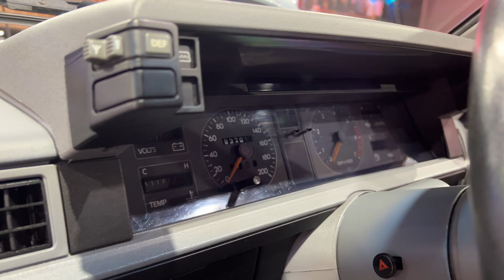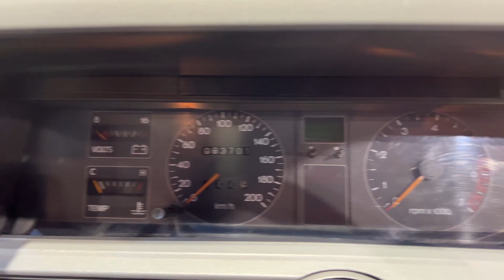1988 HSV Walkinshaw SS Group A - Genuine for sale by auction at SEVEN82MOTORS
IN OUR DECEMBER 2022 SEVEN82MOTORS CLASSICS LOWRIDERS AND MUSCLE CARS AUCTION.